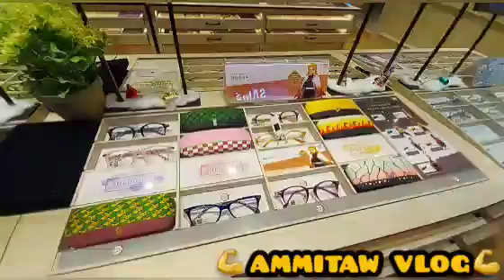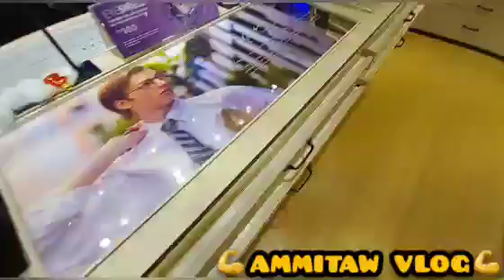ONLY198 DOLLARS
singapore